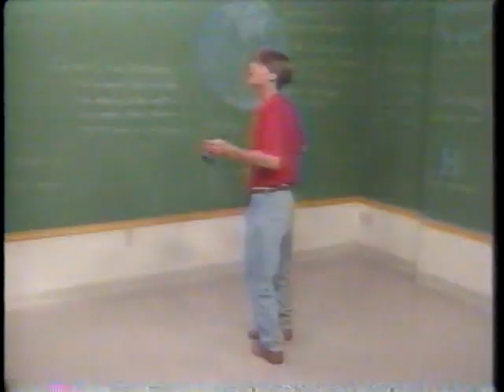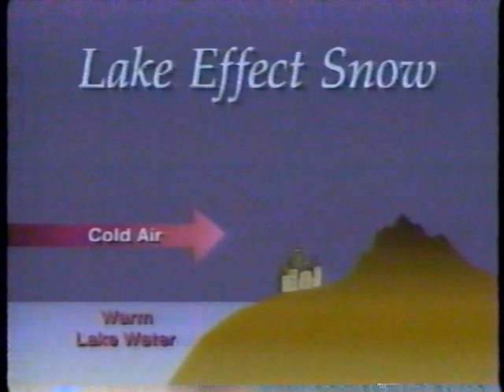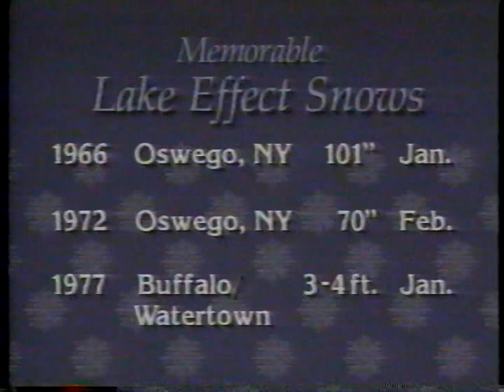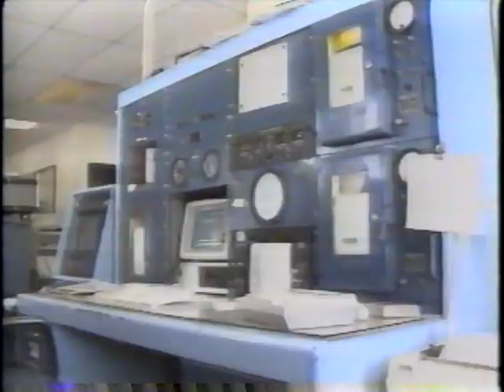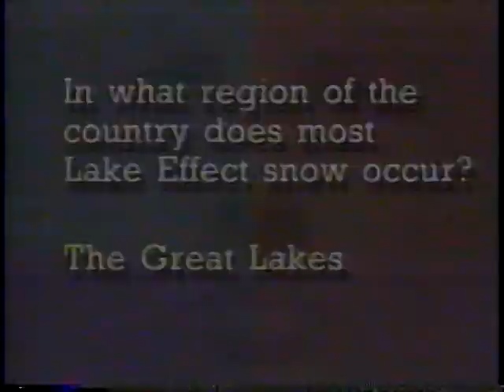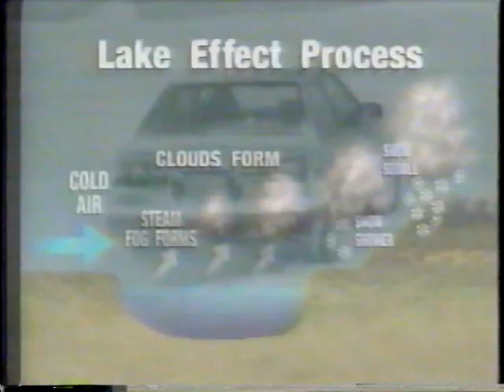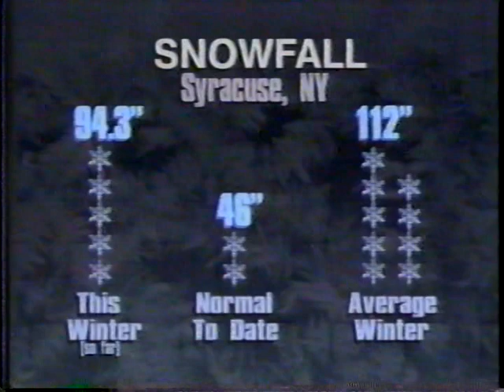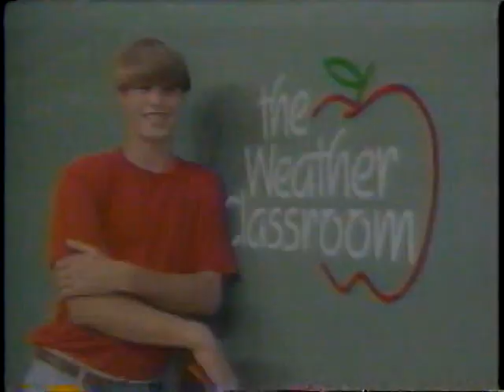The Weather Channel 1994 Wx Classroom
The weather topic focused on here is Lake Effect Snow. The on-camera meteorologists are Declan Cannon, Dennis Smith, with Jeanette Jones and Mike Seidel giving the reports. Another report was given by a non-TWC staff member.